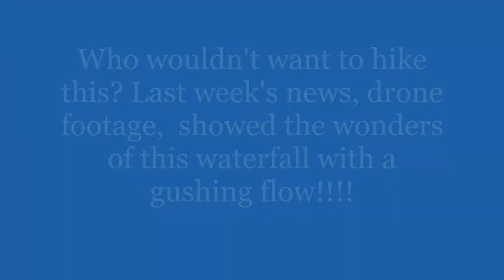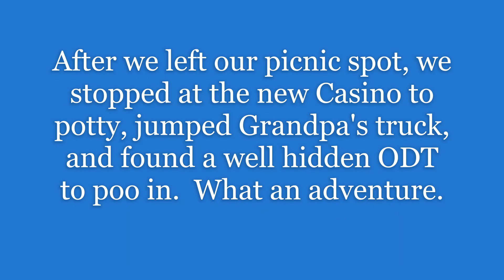Sweet Creek Waterfalls 2020